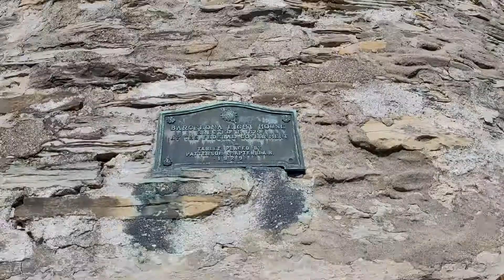Barcelona Lighthouse New York